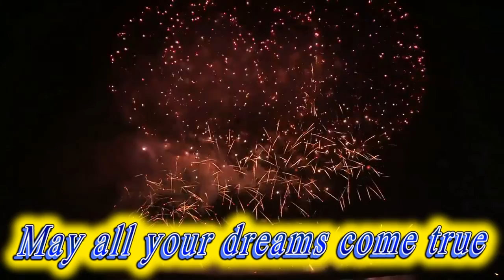Happy birthday Xzavier